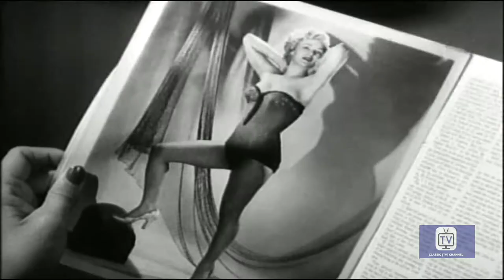My Little Margie | Season 3 | Episode 17 | Margie's Millionth Member | Gale Storm | Charles Farrell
The set and costumes used in the "My Little Margie" episode "Margie's Millionth Member" are from "Rocky Jones Space Ranger!”

Creator: Frank Fox
Stars: Gale Storm, Charles Farrell, Clarence Kolb
Cast:
Gale Storm as Margie Albright
Charles Farrell as Vern Albright
Clarence Kolb as George Honeywell
Don Hayden as Freddie Wilson